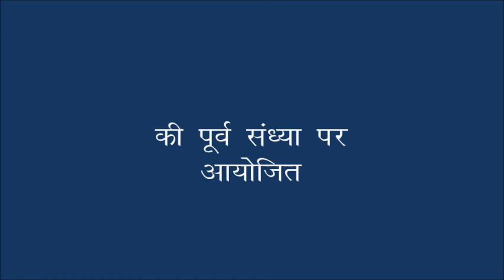हिंदी दिवस २०१९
ब्रिलियंट पब्लिक स्कूल में हिंदी दिवस पर आयोजित 'सम्मान समारोह'